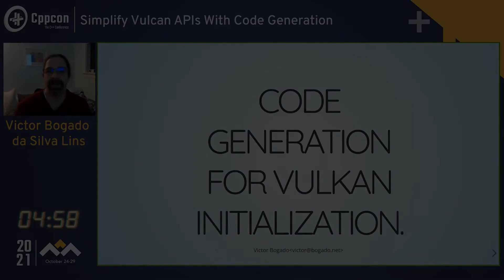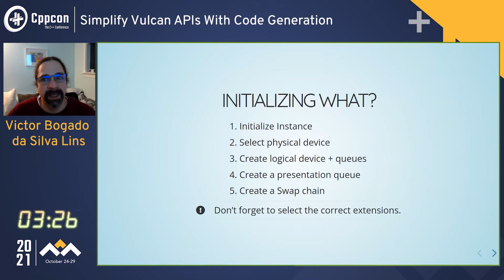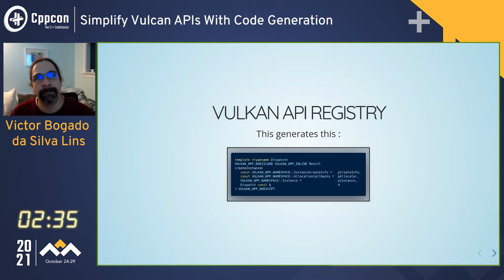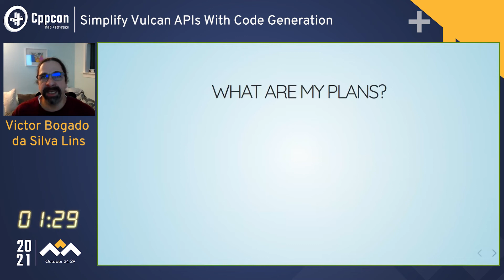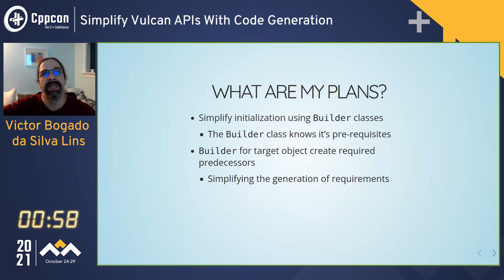Lightning Talk: Simplify Vulkan APIs with Code Generation - Victor Bogado da Silva Lins - CppCon 21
Lightning Talk: Simplify Vulkan APIs with Code Generation

The Vulkan C++ "hello world" is huge, but the whole API is specified using an XML file. Those specs can be used on code generation to generate constexpr code that can simplify many of the tasks done on the initialization process.
Victor Bogado da Silva Lins

I've been involved with C++ since the time when c++11 was known as C++0x. I'm a learner by nature and C++, as a language where you never stop learning, is my passion.